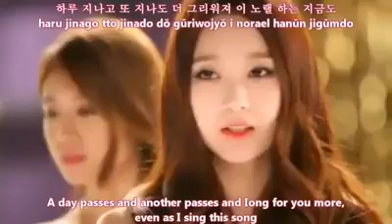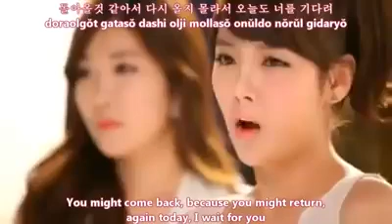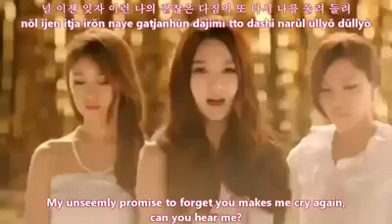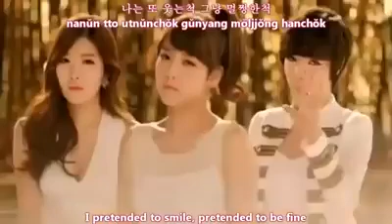최고의 한국 드라마 노래 | 가사 | 드라마 사운드트랙 모음 | 노래 가사 🎶🎤🎧 හොඳම කොරියානු නාට්‍ය ගීත | ගී පද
모든 콘텐츠에는 정당한 소유자가 있습니다.  오락 목적으로만 사용됩니다.  제거하지 마십시오.

한국음악 🎧🎶🎤